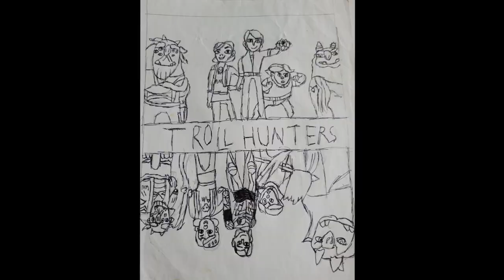Cartoon and Movie Character Sketches - Daivik M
Some of my cartoon and movie chartacter sketches done during COVID Pandemic.